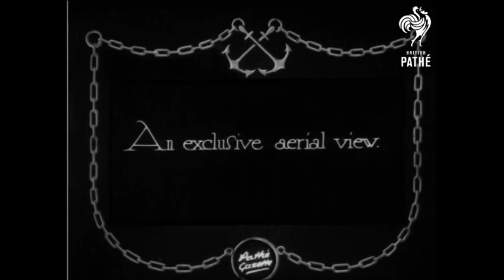S.S. Europa "The Pride of Germany"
Footage by British Pathe, British Movietone     Song Name: The Trailer, By J.T. Peterson